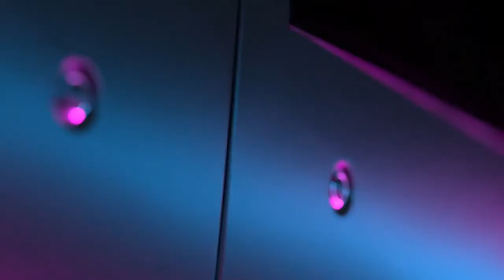uSky Transport Solutions Visualization (SkyWay Sharjah)